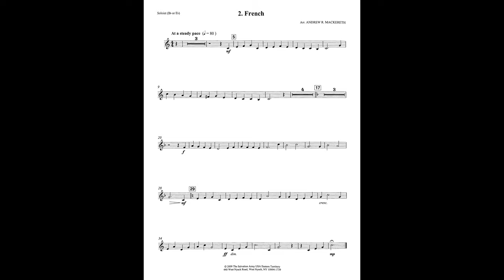2. French - arr. Andrew R. Mackereth (Bb Soloist Accompaniment)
2. French - arr. Andrew R. Mackereth (Bb Soloist Accompaniment)

Star Search Brass Series includes 16 graded instrumental solos for Bb and Eb soloists with piano accompaniment. Accompaniment book includes 2 CDs with demonstration solo performances by Gordon Ward (cornet) accompanied by Les DeAth, and piano accompaniment tracks performed by Les DeAth.

1. Breathe on Me (arr. Gavin Whitehouse)
2. French (arr. Andrew R. Mackereth)
3. O How I Love Jesus (arr. Dorothy Gates)
4. We Gather Together (Andrew S. Miller)
5. Children, Go Where I Send Thee (arr. Eric Alexander)
6. For Your Faith (arr. Thomas Mack)
7. Simple Gifts (arr. James Curnow)
8. Take My Life (Kellner, arr. Harold Burgmayer)
9. I’ve Got Peace Like a River (arr. Roger Trigg)
10. Fount of Every Blessing (arr. Terry Camsey)
11. My Jesus, I Love Thee (arr. Ralph E. Pearce)
12. Do Remember Me (arr. Stephen Bulla)
13. Beulah (Ray Steadman-Allen)
14. This is the Day (Dorothy Gates)
15. This Little Light of Mine (Norman Bearcroft)
16. Prelude and Scherzo on “Leaning” (Andrew Barrington)